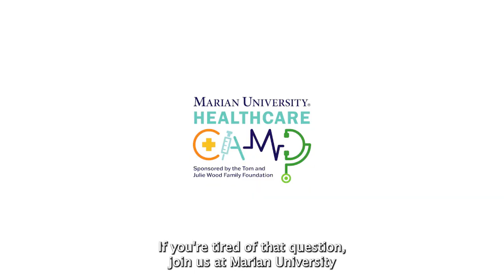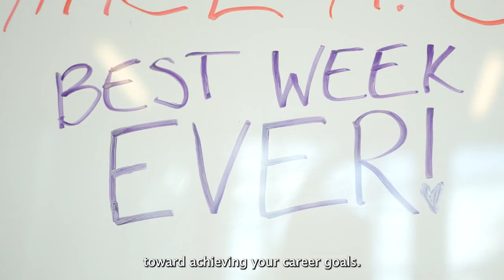2024 90 Second Healthcare Camp Video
Answering the question: What is the Marian University Healthcare Camp, in ninety seconds.